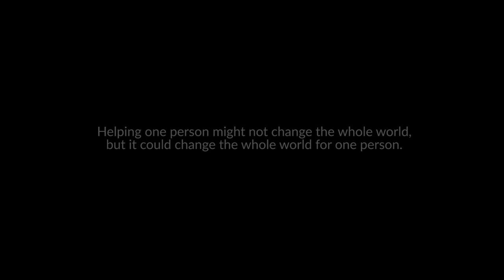Homeless Not Hopeless [Short Documentary]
These men have lost their home but not their hope for a better future.

                 Jose Villafuerte